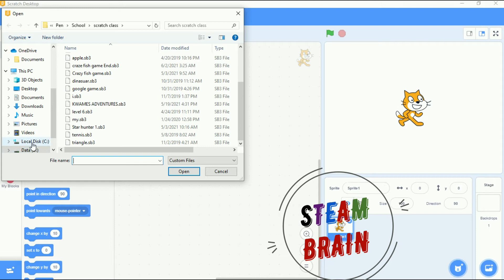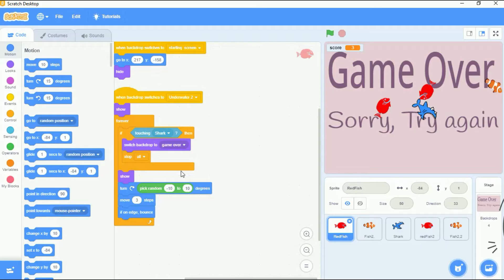How to open scratch project/ how to load project from computer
In this video I'm going to show you how to load or open scratch project. Hope it helps you to learn.

# scratchtutorials